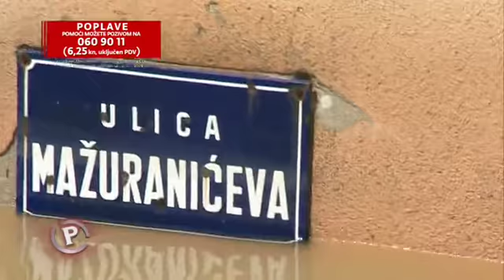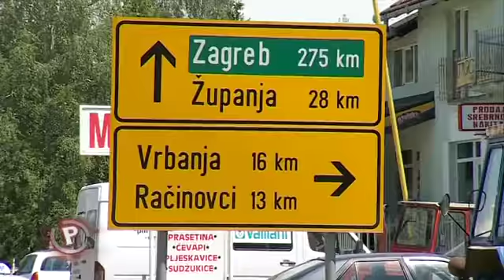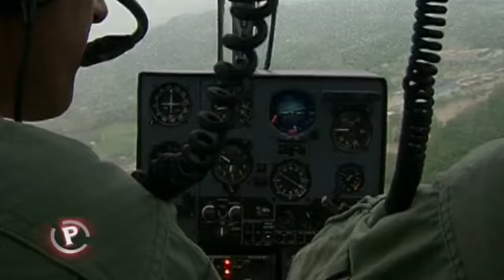Provjereno - 22.05.2014. - Gunja - umjesto sela, ogromno jezero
„U roku od pola sata sve okolo je bilo pod vodom! Mi smo ostali zadnji jer je sve oko bilo naplavljeno“, govori nam Zoran Tadić koji je iz Gunje pobjegao s obitelji u Brčko. Zatekli smo ga kako se čamcem vraća u selo. Došao je kaže, spasiti iz kuće nešto odjeće i nahraniti bratove krave . „One su već tri dana u vodi, nisu one kao konji, one moraju leći, a ne mogu. A još su stelne.“

Mnogim životinjama više nema pomoći. Leševi posvuda. Što skriva voda duboka i po tri metra na nekim mjestima, tek treba utvrditi kada se napokon povuče.

Oni koje su zatekli u mjestu i danas se čude - kako je do poplave tolikih razmjera uopće došlo! „Na dva mjesta da je u par minuta pukao nasip, to je nama malo čudno. Ne znam, ne mogu točno reći, ali totalno čudno!“, govori nam Ivica Petriček kojeg su vatrogasci jedva nagovorili da uđe u čamac. On je naime otišao prvoga dana, ali se i vratio jer je želio spasiti janjce. Nije uspio.
Danima nakon, stanje je ne samo u Gunji, već i okolici te cijeloj regiji kritično.

U svoj toj tragediji, humanost i solidarnost su pokazali svoje lice. Cijela se zemlja digla na noge kako bi pomogla.
Neki stanovnici Gunje odbijaju napustiti mjesto u strahu od pljačkaša. Naime, sumnja se da uz svu nesreću koja je pogodila Posavinu, pojedinci dolaze i kradu po napuštenim kućama.

Cijelu priču o poplavama u regiji i potresne snimke iz poplavljene Gunje, pogledajte u videu!